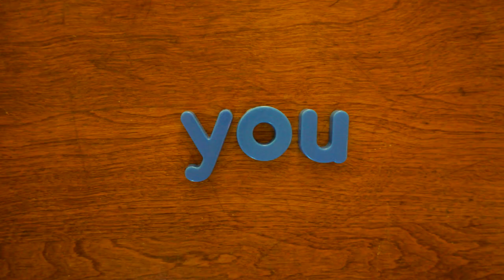More Hazards More Heroes - Giraffe (Official Music Video)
"Giraffe" by More Hazards More Heroes
Fleeting Media & Nut Stomping Records

Brent Shaffer: Wrote and edited the video. Clicked the camera button a lot.
Rosemarie Meneses: Made the cute giraffes, MHMH puppets, and all the good art.
Drew Lorimer: Wrote the song, rides a giraffe pretty well.

Camera: Sony alpha a6000
Lighting: GVM 560AS bi-color LED panels.
Software: StopMotion+ and Premiere Pro